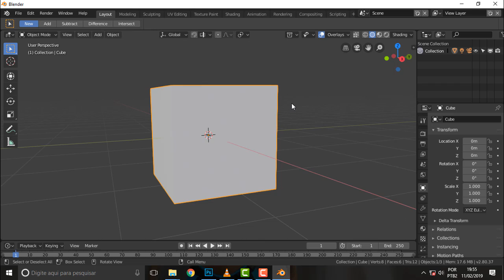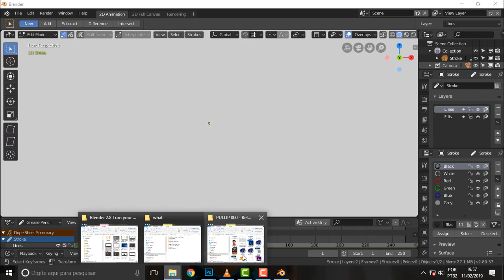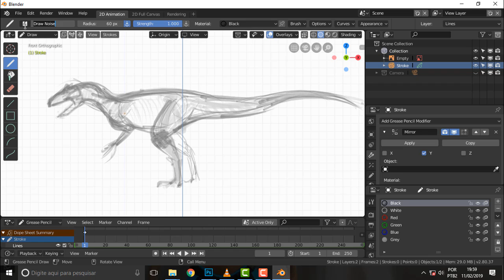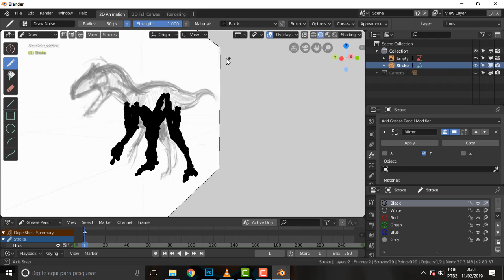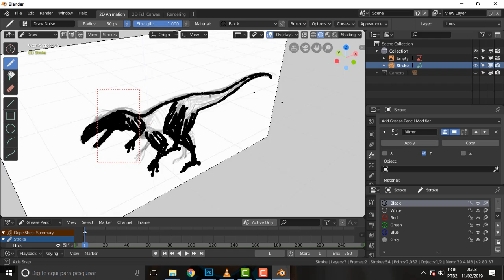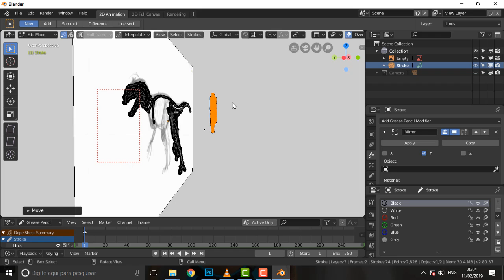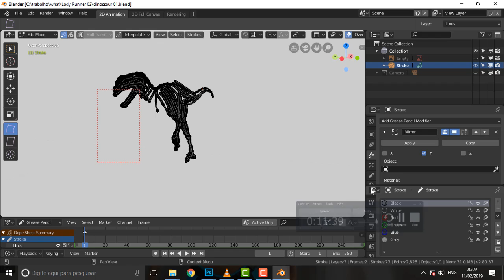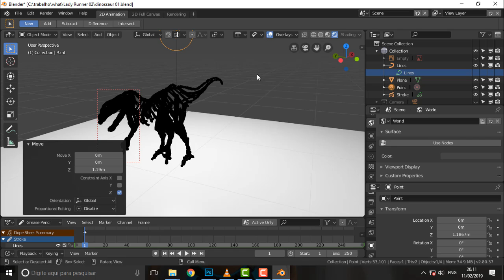BLENDER 160 Grease Pencil Dinossaur